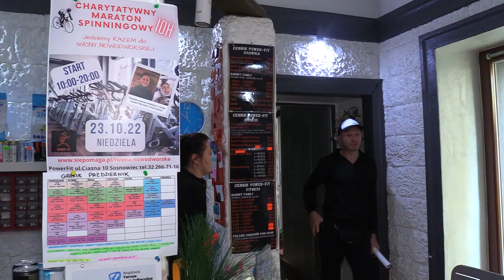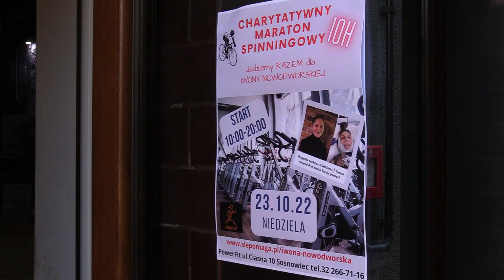Nadludzka wola życia 07.10.2022